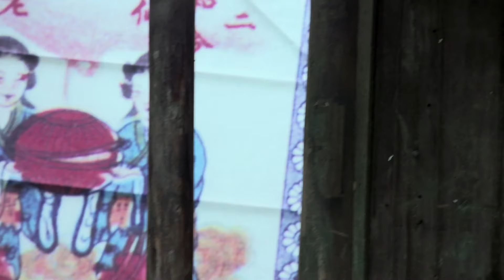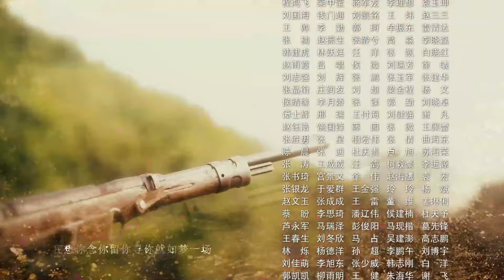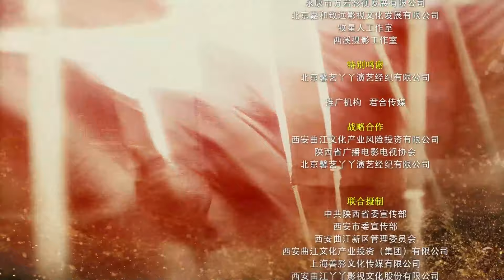秋蝉05丨地下党数名组织成员遭到日特暗杀，顶级特工临危受命，伪装潜伏执行绝密任务！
💌剧情介绍
抗战进入相持阶段后，富产铁矿的武泽县成了日军觊觎的目标。国民党派去的数任县长接连遭到日特暗杀，派谁上任成了一大难题。最终县长的职位被李三枪这个公子哥得到。九死一生的李三枪到达武泽县后，等着他的是一场陷阱。在妻子王巧姑和小舅子王铁锤以及地下党的帮助下，他重掌武泽县的局面。明面上无所事事，但是暗地里却推波助澜。使得日本人摸不着头脑，被耍的团团转。以至于军统特务孔文秀、国民武泽县警察局长候大贵等人都怀疑李三枪的政治立场，对他连番试探。感情上，戏子孟秋月成了李三枪的小插曲，妻子王巧姑醋意大发。正当县城局势稳定的时候，李三枪地下党员的身份暴露，被国府撤销职务，汉奸孔金彪要将李三枪置于死地，结果被地下党反戈一击击毙。武泽县城保卫战打响，李三枪率全城军民浴血抵抗日军的进攻，王巧姑被炸成重伤。最终，李三枪率全县军民以一曲壮烈的热血悲歌保卫了武泽县城，他以生命警示日本侵略者，他无愧于一个真正的中国县长。